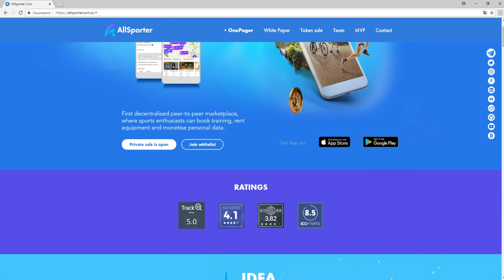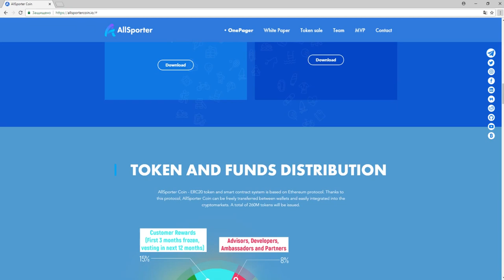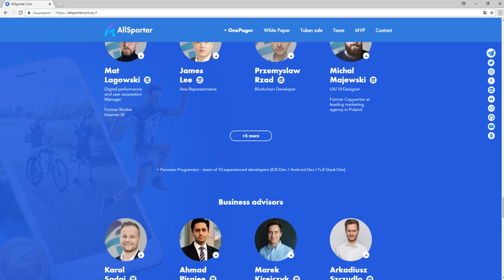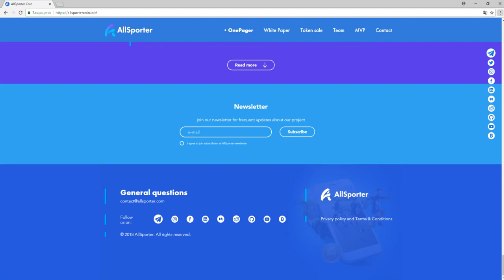Обзор Проекта All Sports Coin (SOC)